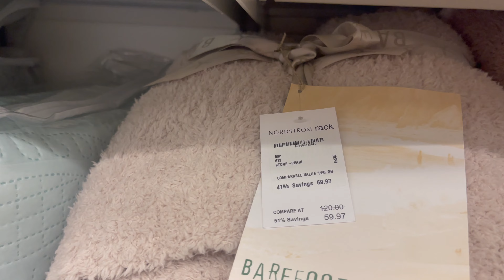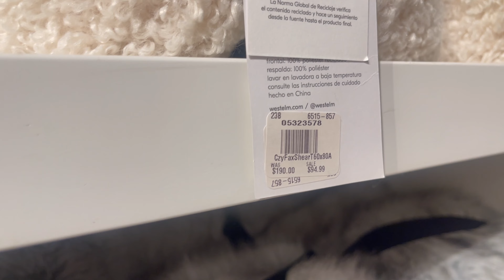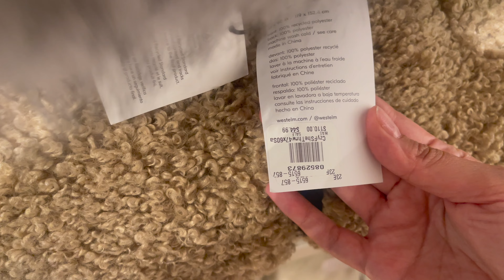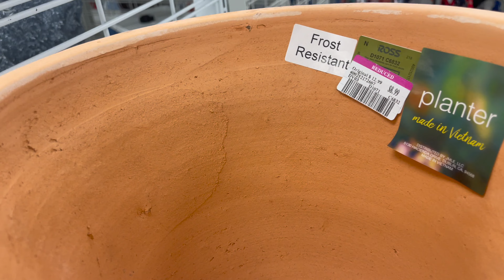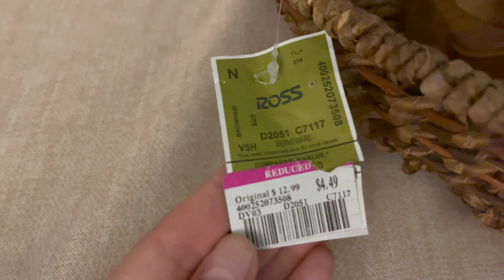HOME DECOR SHOPPING IN MIAMI | AFFORDABLE HOME DECOR | SHOPPING FOR A CLIENT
Let's go home decor shopping in Miami! Join me as I explore Miami's home decor stores, uncovering the latest trends and hidden gems. I'll go shopping for a client and for me too, and styling some of the pieces at the end of the video.

Solange Paul